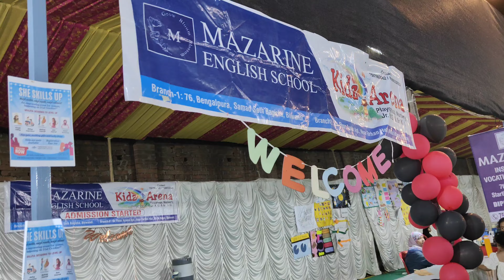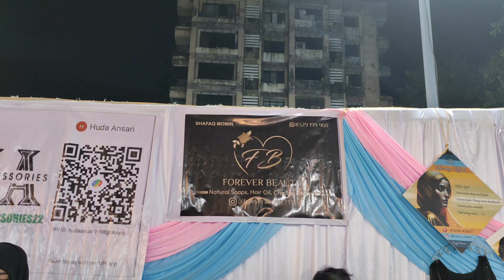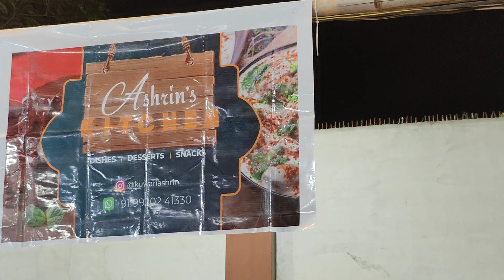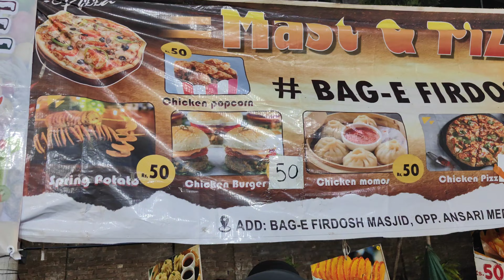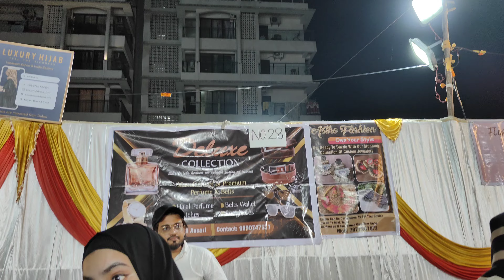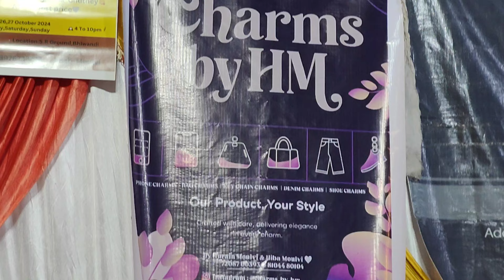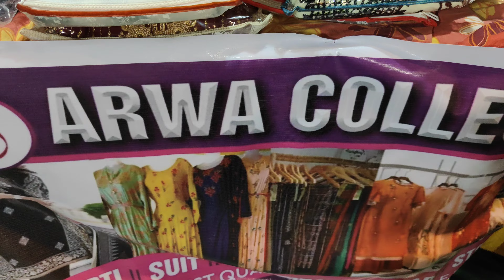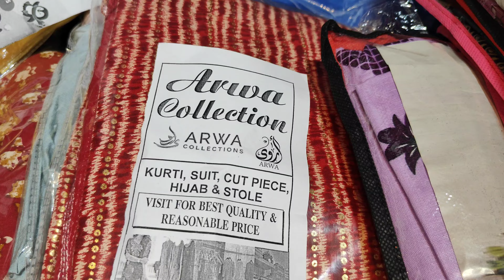MAZARINE FIESTA Shopping Food Stalls Games & Art Works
Your queries,
Mazarine Fiesta
mazarine festival
Mazarine school
Mazarine Fiesta Bhiwandi
SR ground mina bazar
Kidz arena & mazarine english school

Address: Rd Number 2, Millat Nagar, Avachit Pada, Bhiwandi, Maharashtra 421302
Dates: 25,26,27 October 2024

Copyright: All the contents of this channel is made by Channel Owner (Aatifa Ansari) Do not copy of or use any content... Without permission email is given above